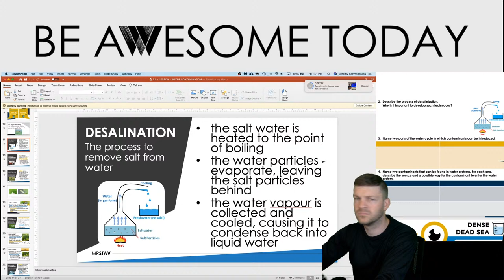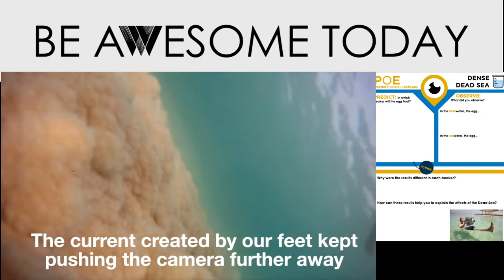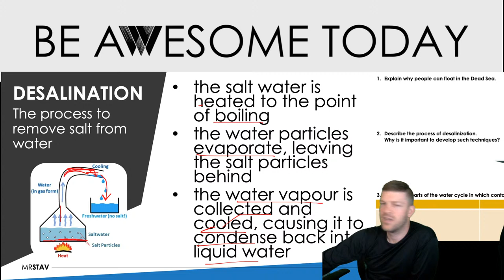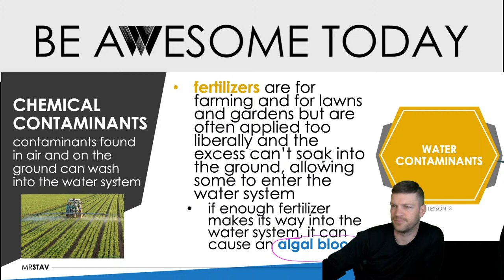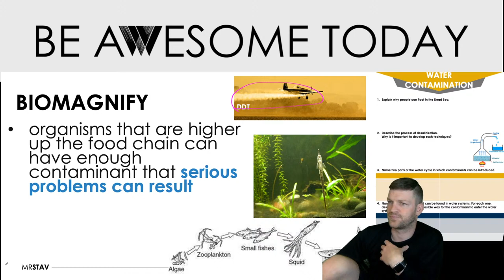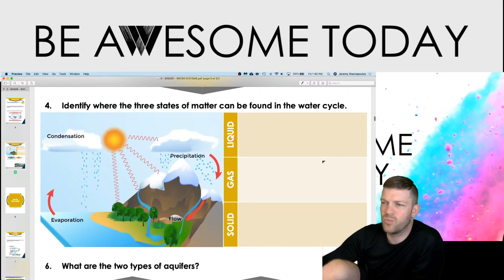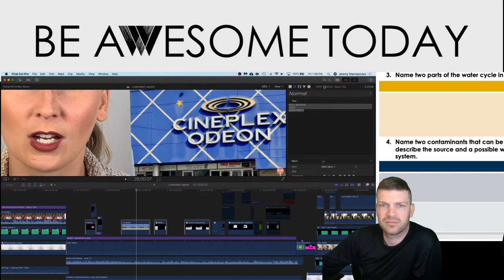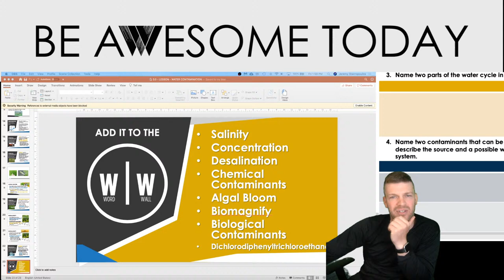STAV SCIENCE LESSON - Water Contamination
MrStav.ca/science